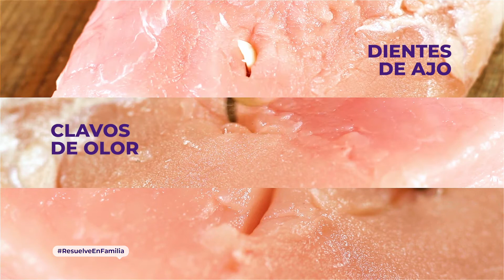Receta de rapiditas con lomo de cerdo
¡Una gran receta casera para preparar el lomo de cerdo!